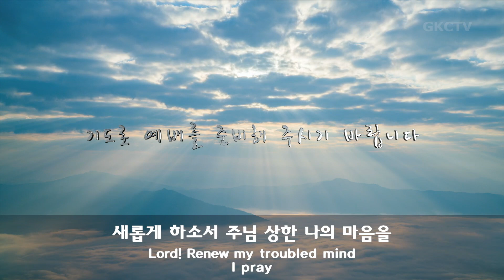[은혜워십1부] 새롭게 하소서 / 유월절 어린양의 피로 / 나의 백성이 031520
은혜한인교회 2020년 3월 15일 주일예배 1부 찬양과 경배

1. 새롭게 하소서
2. 유월절 어린양의 피로
3. 나의 백성이
4. 주의 도를 버리고(후렴)

GRACEMI.com | GKCTV.com